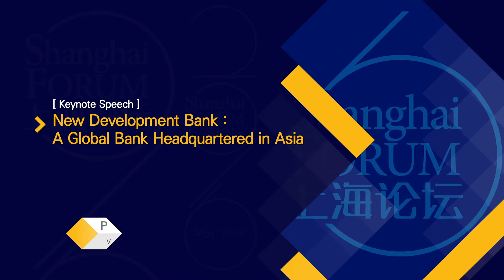[2016 Shanghai Forum - Keynote Speech ] Paulo Nogueira Batista Júnior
Economic Globalization and the Choice of Asia - Interconnectivity, Integration and Innovation:Building Community of Common Destiny in Asia

May 28-30, 2016 Shanghai

[2016 Shanghai Forum - Closing Ceremony]

New Development Bank: A Global Bank Headquartered in Asia

Paulo Nogueira Batista Júnior (Vice President, New Development Bank)